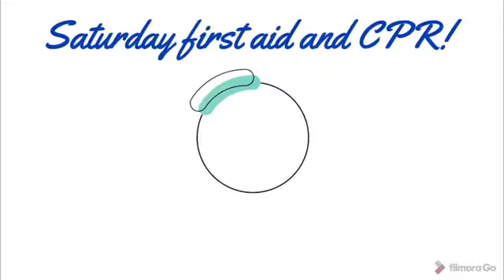Standard first aid and CPR AED Training classes in Toronto by The Canadian Red Cross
The Academy for First Aid and Safety of Toronto was proud to certify 4 new emergency first aiders, and an additional 4 standard first aiders on Saturday October 24, 2020 at their Keele Street facility. All certifications come from The Canadian Red Cross.